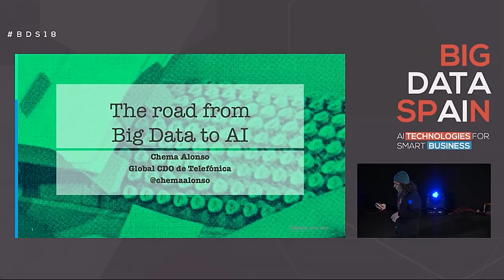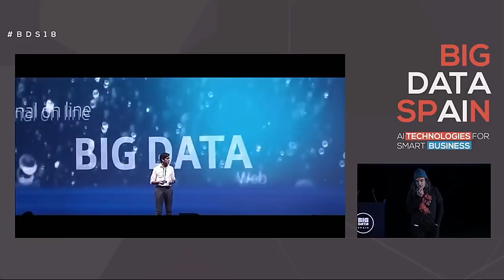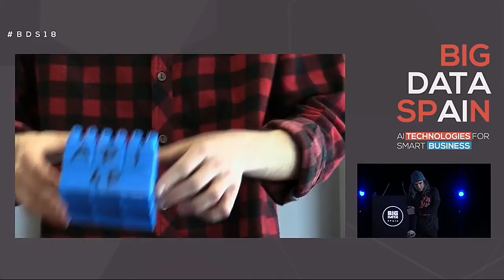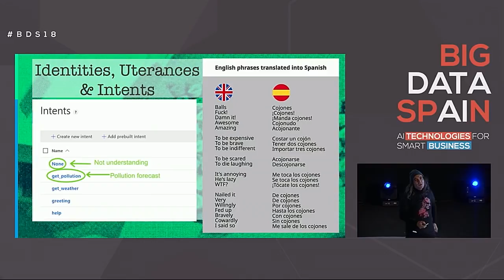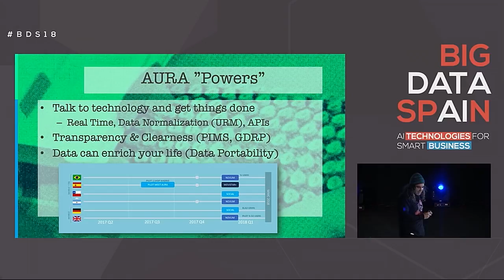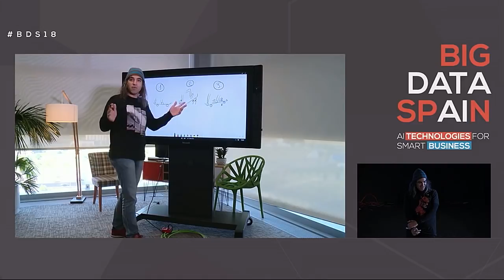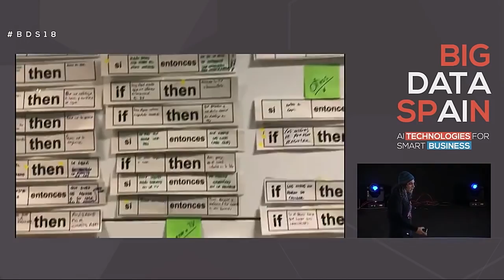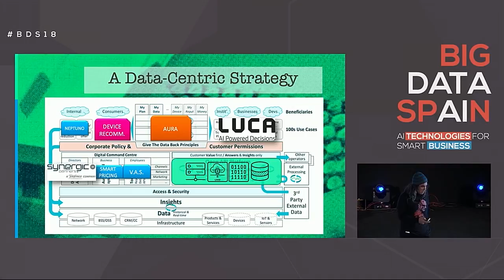[2018] From BigData to AI @ Telefonica by Chema Alonso [ENG]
Talk delivered by Chema Alonso, CDO (Chief Data Officer) of Telefonica, explaining the path Telefonica followed from BigData to AI with some examples and videos. You can follow Chema Alonso on Twitter